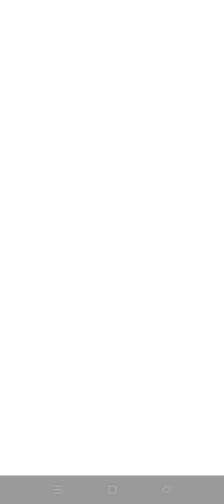Triple Whipvine tried to close the zombies' chapters. Did it really happen? | PvZ heroes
Though not as serious as some, this card battle game does have a complexity and depth that will appeal to fans of the genre -- if they have a sense of humor. While Plants vs. Zombies Heroes doesn't mark the first time the mutant flora have battled the undead, and it won't be the last, this card battle game does put more of a strategic spin on things than we've seen from the ongoing conflict since the original Plants vs. Zombies game. This also adds a fresh take on this war by adding new boss characters, each of whom not only commands the usual minions but also has its own individual attacks. Just don't be fooled by the cartoonish antics of the flowers or flesh eaters; this is a deep and somewhat complicated card battle game that requires strategy. It's possible younger gamers might get frustrated at first, or their parents might get frustrated when their kids get the hang of it sooner than they do. Of course, fans of serious card battle games won't appreciate the goofy humor or silly characters, while fans of action games won't like that you have to politely wait your turn. But if you're looking for a chuckle while fighting for your survival, or if you're as big of a fan of card battle games as you are this series, Plants vs. Zombies Heroes will give smart warriors a strategically good time.
It is available Devices: iPhone, iPod Touch, iPad, Android
Devices: iPhone, iPod Touch, iPad, Android
Price: Free
Pricing structure: Free (with optional in-app purchases)
Release date: October 26, 2016
Category: Strategy Games
Topics: Adventures, Monsters, Ghosts, Vampires, Science, Nature
Size: 136.00 MB
Publisher: Electronic Arts
Version: 1.8.23
Minimum software requirements: iOS 8.0, Android 4.1 and up